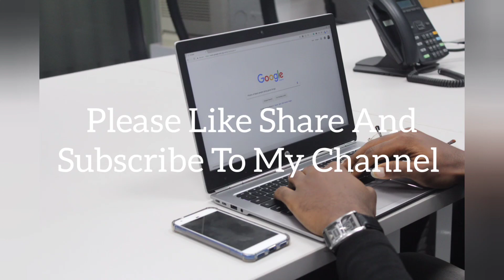The World's 10 Most Powerful Women